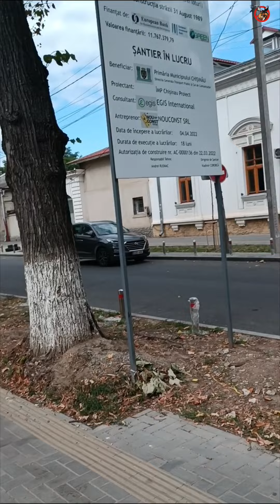Кишинев БСМП уничтожение газона у памятника